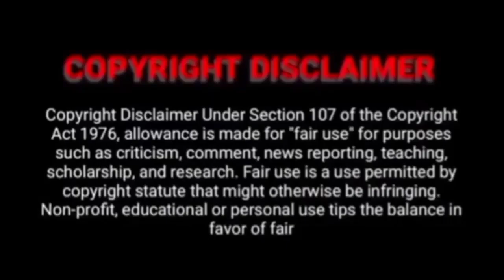ரெண்டு-அக்யூஸ்ட்-BJP || RADHA RAVI BJP || MODI || AMIT SHAH || ACCUSED